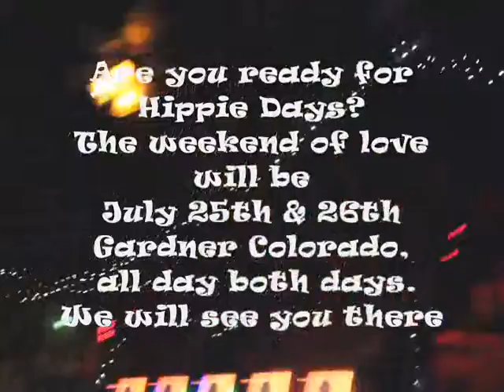Planet O Band and a taste of "Shoo fly"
Planet O Band gives a hand to the double Bass and Trae steps into save the day. Together they rock a song from 1869: who says music ever goes out of style?
Love it.